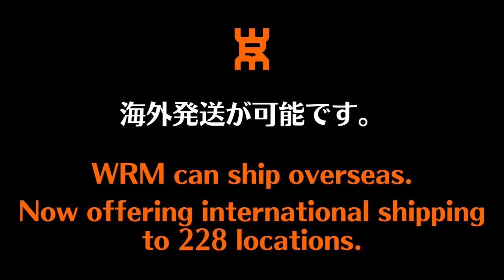【驚愕】カットマンがアポロ5超極薄を使ったら神ラバーだった！｜卓球丼【卓球知恵袋】最も